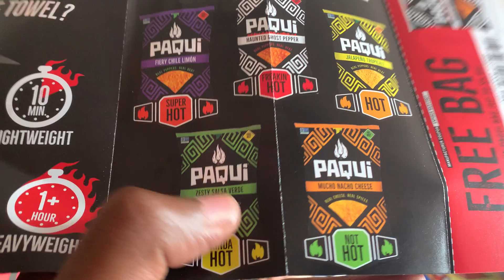Hot Chip challenge! 🔥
It started off w/ @goonsquad_hbic testing her Latina blood.
Then it progressed to @grendergamez finding bravery...because everybody has it, & getting in.
Then I had to challenge my son & add myself to the equation.
Finally, Goon baby had to be saved when he tried to get in one the challenge & had the chip dust of hell on his hands & needed saving.
Shout out to @heartlessb49 for the cheerleading.

Donate to ProjectAllForOne where we provide aid for homeless animals & families worldwide by becoming a patron